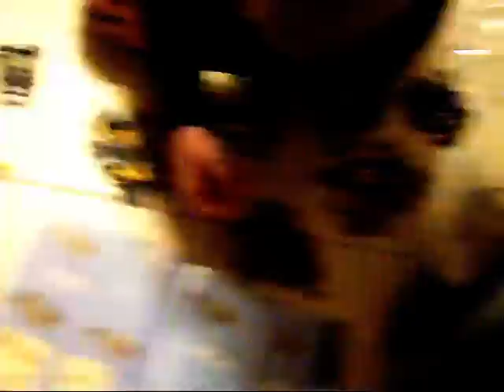Weihnachten xD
Heyas!
This is right after we opened our gifts. I wanted to speak english but my mam was like "What the hell? o.o" so it's german xD
Don't worry, I'll translate some (funny) parts in the vid (especially for you, Smartie Twinny^^)

Info:
At first you can see all of the gifts, then mine. After that I'm recording my family members.

Hope you like it. If not then.. why are you watching the vid? xD

Bye byee,
Lovies,
Corry ♥